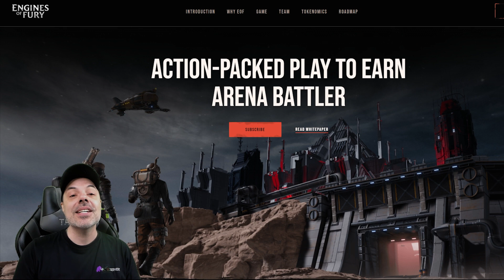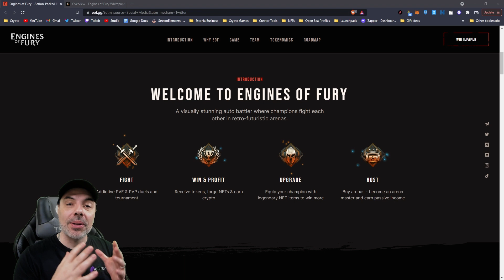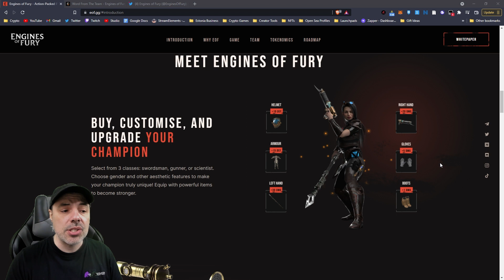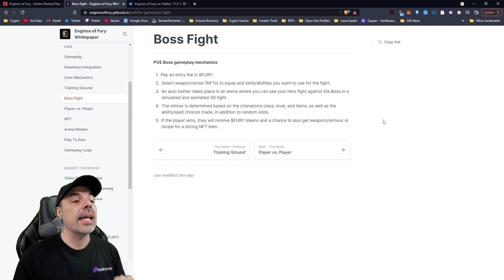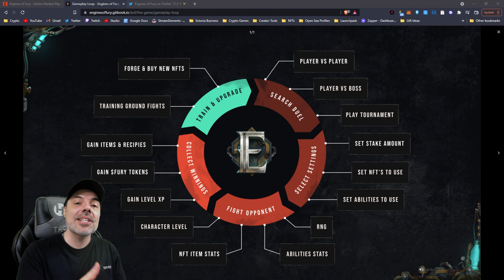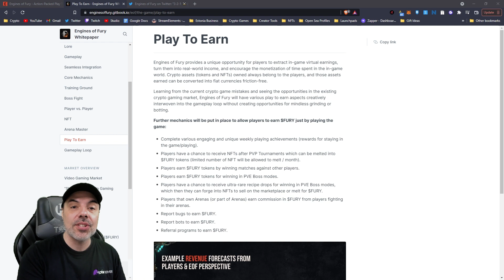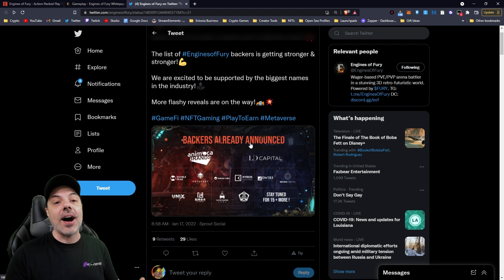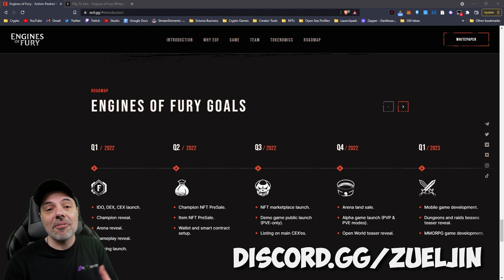Engines of Fury - Immersive wager-based 3D arena battler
Engines of Fury is a Wager-based PVE/PVP arena battler in 3D retro-futuristic world built on blockchain & powered by $FURY.  With a focus on fun, thrilling, and addictive gameplay loops using dynamic gameplay mechanics. The art is 3D, retrofuturistic / raypunk style with lots of attention to detail and it's all being done by a team of experienced founders with top tier backers.

More about Engines of Fury

In Engines of Fury: Gameplay loops & stunning visuals are at the core, while the p2e aspect is tied to it (not the other way around like in most games out there)

Inspired by gameplay concept from Runescape duel arena (fighting against other champions and waging on each fight) which was too addictive - thus banned on runescape - huge audience is looking for a similar game / have deals with top streamers to push us forward and expose to traditional gamers.
Adding more and more gameplay mechanics to the actual fight, so to make almost pure skill-based rather than skill + RNG based
Putting a lot of emphasis on the visual aesthetics, 3D graphics
Signed with 8+ major guilds in GameFi already (meaning hundreds of thousands of players will AT LEAST try out and play the game)
Long term vision: if the autobattler is successful, we will start building MMORPG from the 2nd year, as we will have enough capital for it (we understand the capital/resource requirements for it).

Engines of Fury mission is to create an addictive and engaging game that would tackle one of the key problems in current crypto games - being repetitive, boring, unimpressive art-wise, and with no real gaming experience. Gamers’ behavior and expectations from crypto games will remain the same as they are now in standard games - the core has to be the visually stunning, interesting, and “dopamine-kicking” endless gaming experience.
As inspiration, our team has taken its long experience in playing the most iconic games of the past two decades and immersing it into a mysterious world with an intriguing storyline and interesting gameplay.
In the Engine of Fury world, you - the Player - will be able to:
Immerse yourself in an engaging retro-futuristic world where you can find different types of arenas, champions, bosses, and quests to unlock new abilities, titanium schematics (recipes) and battle in PVP and PVE modes.
Create and keep upgrading your hero through training, fighting in the arena, and buying or forging powerful weapons and armour (NFTs).
Fight against the Engine Guardians, get recipes & access to the Engine so you could forge mighty weapons and armor.
Battle against other players in one-on-one duels or tournaments to win tokens and a variety of bonus rewards.
Complete quests to learn the mechanics of the game, unlocking new skills and items

Engines of Fury will have quite a few mechanics within it. In order to accomplish all of this efficiently, a proper team and reasonable timeline are needed. That is why we have divided the game development into different milestones foreseeing a reasonable timeframe for each milestone to be achieved, taking into consideration the team and its resources. This is explained in detail in the Roadmap section.

The main token of Engines of Fury will be based on the ERC-20 standard and bridged to BSC. However, we are also currently looking into other cross-chain solutions such as Polygon and Solana, that might be added soon after the launch.
$FURY is the project token in which a public sale will be held. It is the game transaction token, which will be used to exchange for other crypto-currencies, buy or forge NFTs, participate in arenas, and for staking.
Spent tokens will be redistributed continuously to ensure player, as well as passive token holder benefits. In addition, frequent burns and staking mechanisms will take place to ensure an appropriate amount of inflation and liquidity.